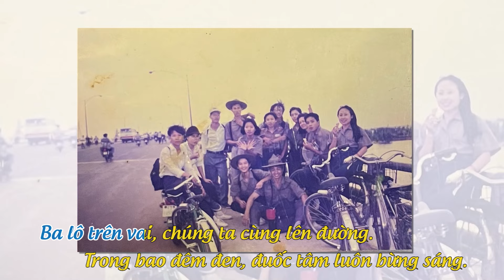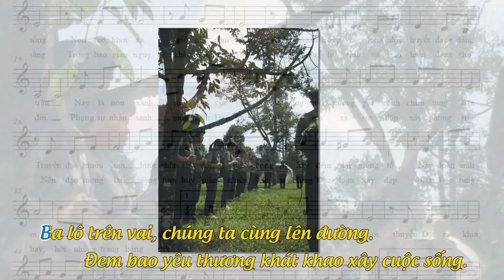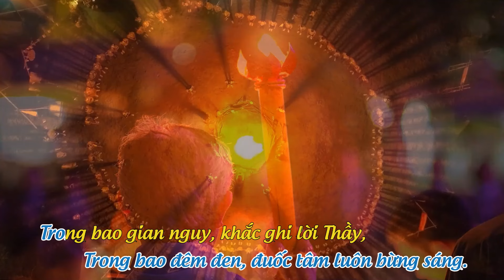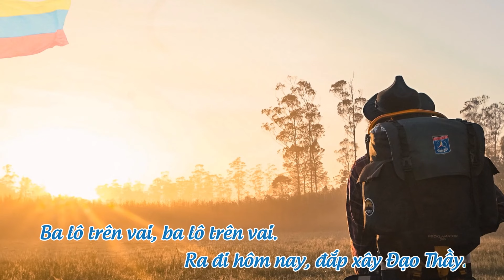Karaoke Đại Đạo - Ba Lô Trên Vai - Full